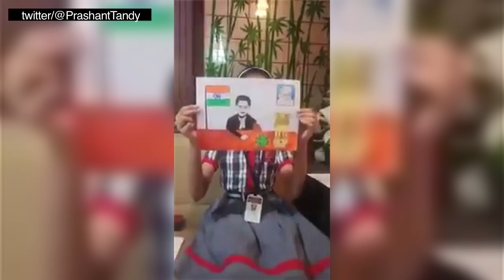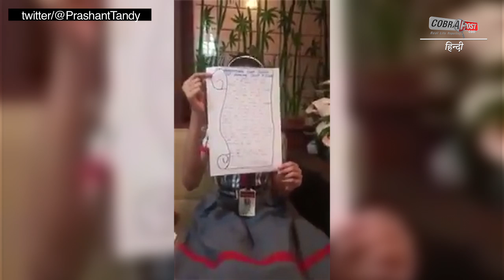CJI ने केरल की इस बच्ची को भेजा ऐसा उपहार जिसे देखकर आप कहेंगे लोकतंत्र ज़िंदाबाद | Cobrapost Hindi